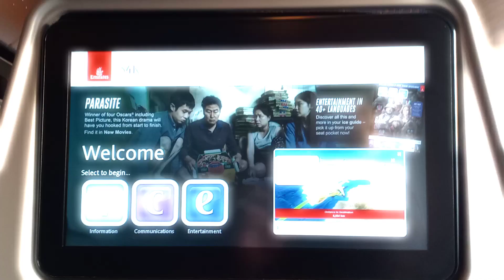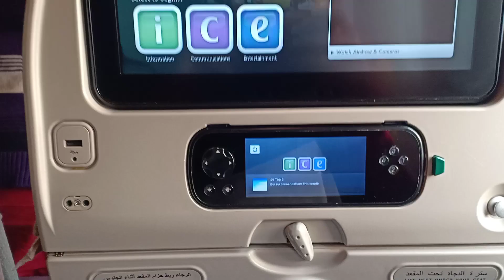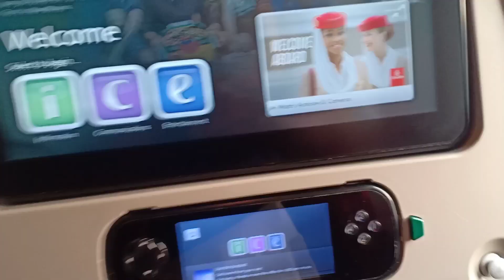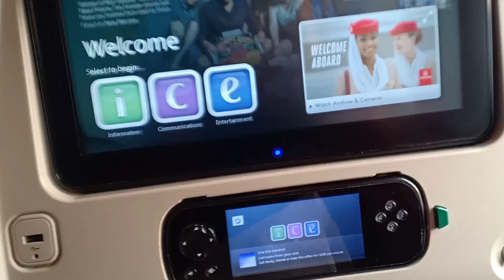DUBAI Vlog | Solo travel flight ✈️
Dreams to come true if you consistently pray for it that is according to God's will. So blessed that I was able to overcome my fear doing a Solo flight specially it's international flight in which it will really test your social skills. 😉